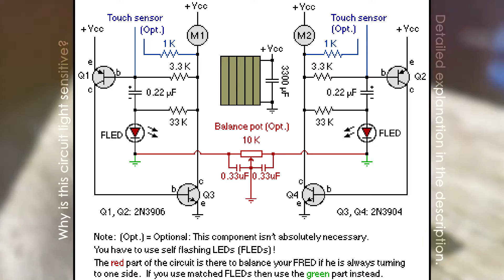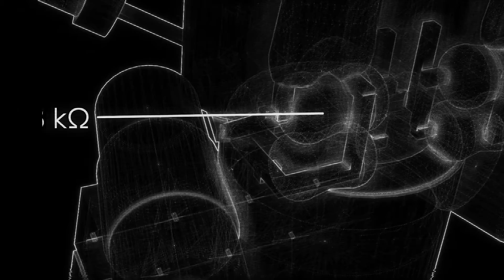Beam Bot - Photopopper V2 [Tutorial]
My super tiny BEAM Robot Photopopper v2! Find tips for building below!
A small, fully analog robot based on nervous networks. This guy can follow the light source without any light sensors. With the help of self-flashing LEDs, it can make decisions in its little four-transistor brain to take a step in the desired direction.
"If the world was perfectly smooth and had no cloudy days, this thing would probably take years to get to the equator. The thought of doing such a thing is amazing to me."

𝗕𝗘𝗔𝗠 𝗥𝗼𝗯𝗼𝘁𝗶𝗰𝘀

B.E.A.M. stands for Biology, Electronics, Aesthetics, and Mechanics. BEAM robots are designed to imitate biological neurons or nervous networks without any microprocessors, using only analog components. These nervous networks from electronic parts can be set up to model a particular behavior.

• Based on my comment to a question by Enigma758: In my opinion, one of the most amazing things about FLEDs is their secret light sensitivity. When light shines on them, they blink a little slower for a reason I still don't know for sure. Some FLEDs are more, and some are less sensitive to light. You can sometimes even see the difference in speed with bare eyes. People don't talk about this behavior because it is not an intended one. I couldn't even find anything about the tiny black chip inside, which makes them blink. My best guess is that when light falls onto the LED's PN junction, the little voltage generated interferes with the integrated control circuit.

These solar circuits exploit this unintentional "bug". The eye that receives less light is the one that triggers its separate transistor latch first. When the latch happens, the buffered voltage quickly drops, and the other FLED does not even have a chance to trigger. This way, the side further away from the light source takes a step towards it.

My first Photopopper was kind of stubborn. It walked somewhat chaotically, but still preferred the lighter areas. This popper showcased in the video follows light more strictly. The personality of these poppers is highly dependent on the parts used. (Strange enough, but as I found, even the solar cell choice can affect the outcoming "personality")

• Here is a detailed explanation of the FLED-based solar engine on Solarbotics

𝗧𝗛𝗘 𝗖𝗜𝗥𝗖𝗨𝗜𝗧

𝗧𝗜𝗣𝗦 𝗙𝗢𝗥 𝗕𝗨𝗜𝗟𝗗𝗜𝗡𝗚

• Self-flashing LEDs are basically the beating hearts of these kinds of circuits, therefore you can't use regular LEDs! (Explained above) I got mine

• I used eight BPW34 photodiodes in series to create a tiny solar cell, but you can use any kind of solar cells capable of producing around 3 volts. If it is too small, the FLEDs won't trigger (my popper's trigger voltage is 2.3 volts, but that depends on the parts used). On the other hand, if it is too big, the solar engines will lock up. This means that the motors cannot discharge the capacitor enough for the transistor latches to switch the motors off. (For me, this would happen at about 4.5 volts, but my photodiodes can't deliver that much.)

• The circuit SHOULD be tested on a breadboard before soldering the components together! Otherwise, you might run into issues you cannot fix later. (E.g., sometimes the FLEDs aren't similar and only one side pops - in that case, you have to balance them out using a potentiometer as shown in the circuit diagram.)

• If your popper doesn't seem to be interested in following the light source and the motors fire seemingly randomly, try changing your FLEDs and your solar cell to different ones.

• It's a good idea to get familiar with the circuit and have a rough understanding of how it works before building. (Read both the explanation from above and Solarbotics' explanation!)

• If you get stuck, try checking your connections. It can usually save you a lot of debugging.

• As always, have fun! :D

𝗖𝗛𝗔𝗣𝗧𝗘𝗥𝗦

0:00 - Introduction
0:39 - Photopopper Circuit
0:57 - Anatomy of the Robot
1:38 - Circuit on Breadboard
1:46 - Build Montage
2:53 - Photopopper in the Sunrise
3:36 - Finished Robot
4:34 - Outro

𝗠𝗨𝗦𝗜𝗖